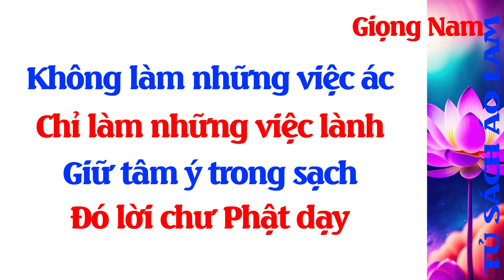Kinh Pháp Cú - Không làm nững việc ác chỉ làm những việc lành - Giọng Nữ Tủ Sách Áo Lam - đọc sách